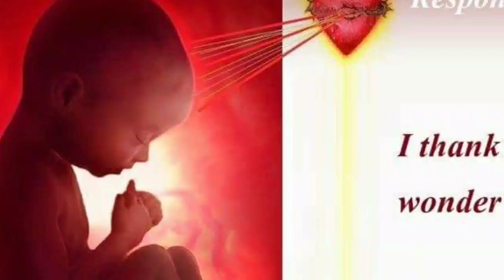The Nativity of St. John the Baptist/ Reflections by Dn. Augustine Malangmei